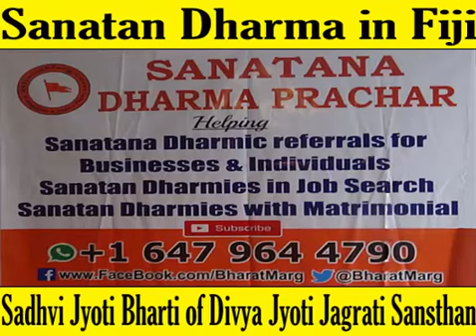Sanatan Dharma in Fiji - By Sadhvi Jyoti Bharti of Divya Jyoti Jagrati Sansthan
Sadhvi Jyoti Bharti of Divya Jyoti Jagrati Sansthan is from Fiji herself and she shares all how how Sanatan is florishing in Fiji and how the generations before sacrificed all they got to preserve Sanatan Dharma and hand over to the generations to come.

Also get to know How Fiji island is connected always with Sanatan Dharama from the time of Mahabharata.  What temples are there as center of Sanatan Dharma in Fiji? Interesting fact about language they speak and Schools and enimes of Sanatan Dharma.  Share with all.. Lets spread the message of Sanatan Dharma around the world. Hare Krishna !!